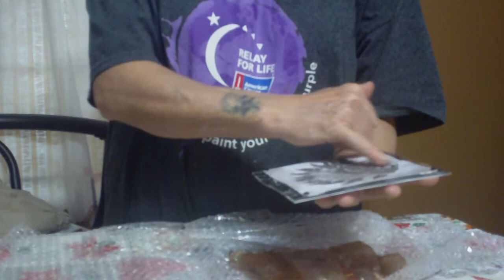Awesome HeART MAIL from Gyna's Craft Emporium